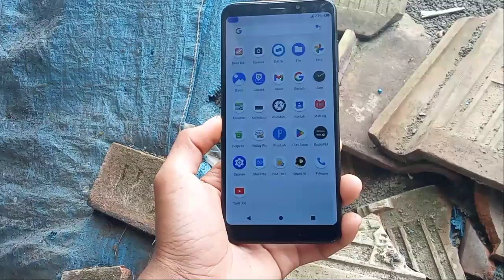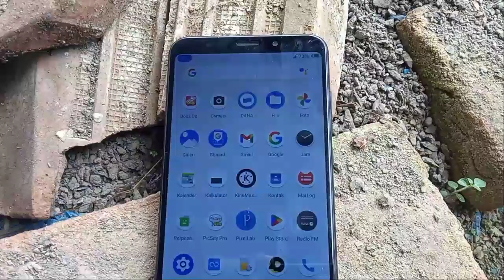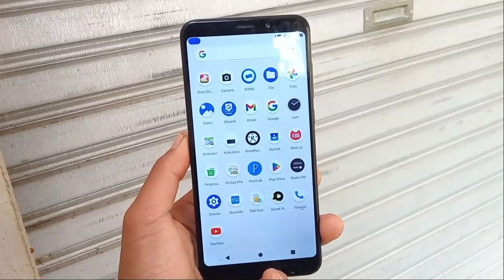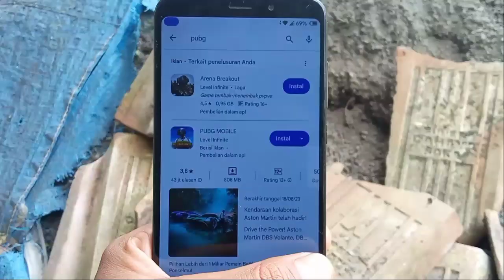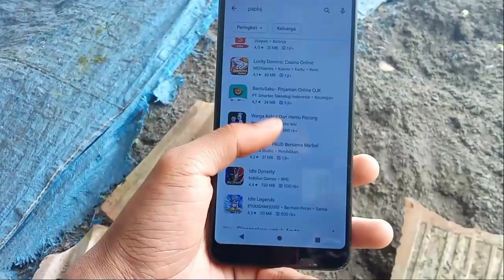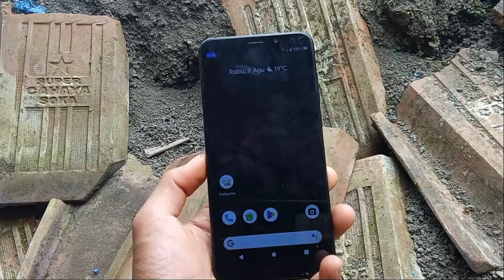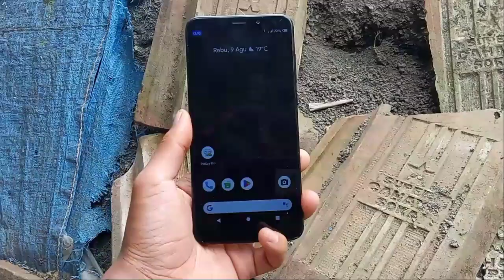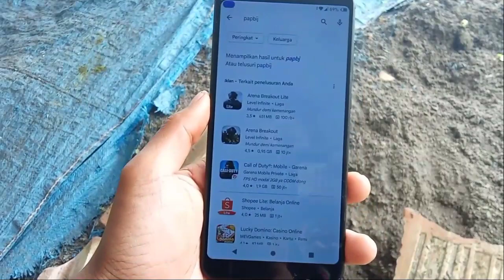Xiomi Redmi 5 Plus Tahun 2023 Worth It Kah?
Review Singkat Redmi 5 Plus di Tahun 2023